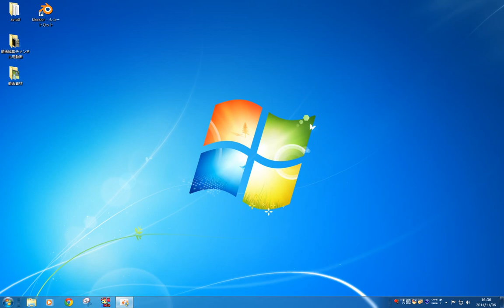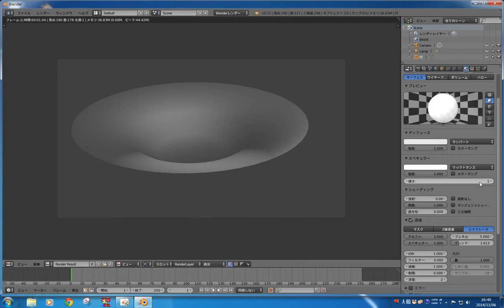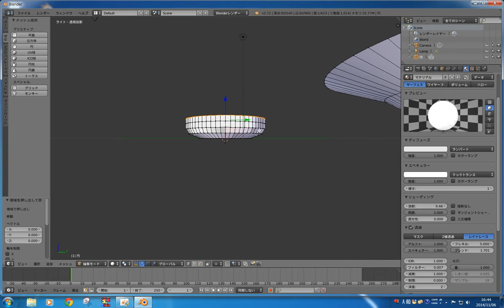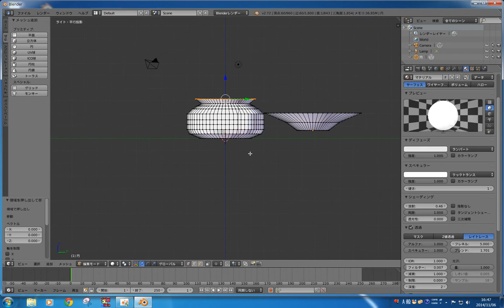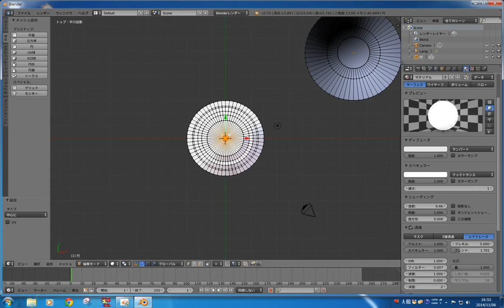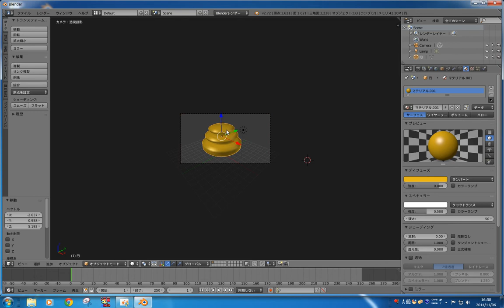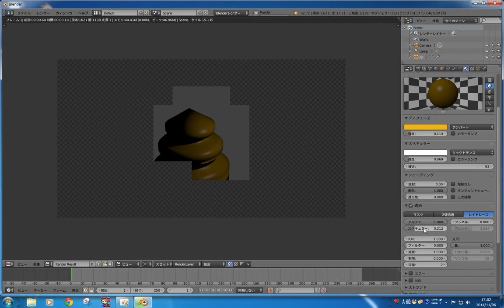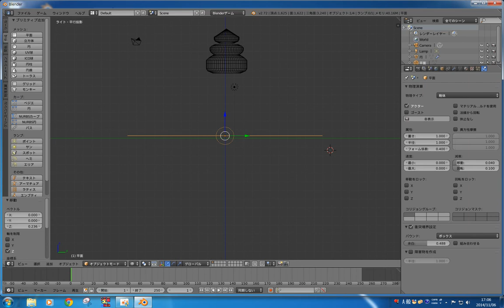【Blender】 はじめてから20日目の学習成果 【お皿と3Dうんこのようなもの】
どのくらいおぼえたか動画にあげてみました。
お皿はわりとうまくできたんですが3Dうんこが上手にできません。
いつかリアルリティあふれるモデリングがしたいです。　完